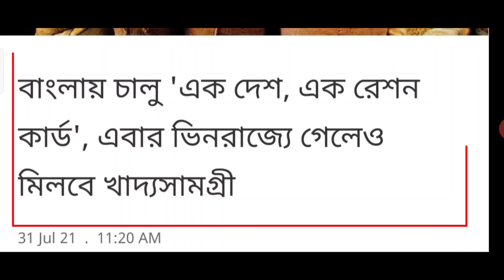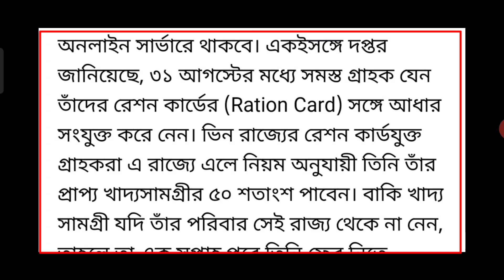পশ্চিমবঙ্গে চালু হলো এক দেশ এক রেশন কার্ড/কি সুবিধা পাবেন দেখুন/one nation one ration card/Halim Sk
hi
about this video:
In this video I discuss পশ্চিমবঙ্গে চালু হলো এক দেশ এক রেশন কার্ড/কি সুবিধা পাবেন দেখুন/one nation one ration card/Halim Sk.
cover topics:
one nation one ration card apply online west bengal
how to apply one nation one ration card
এক দেশ এক রেশন কার্ড
এক দেশ এক রেশন কার্ড কি
one nation one ration card west bengal
ration card news west bengal
ek desh ek ration card ki
one nation one ration card benefits
ration aadhar link online
রেশন আধার লিঙ্ক
 one nation one ration card online apply